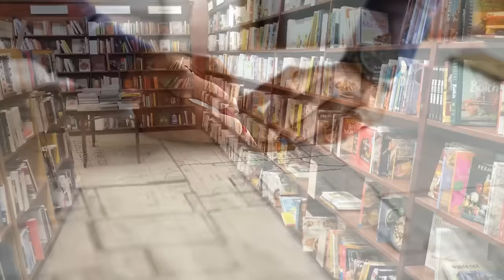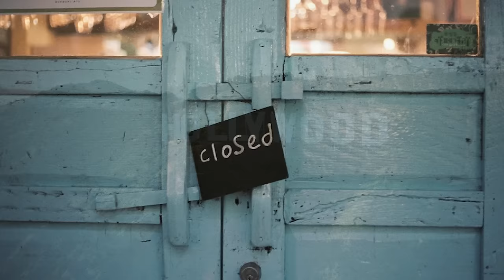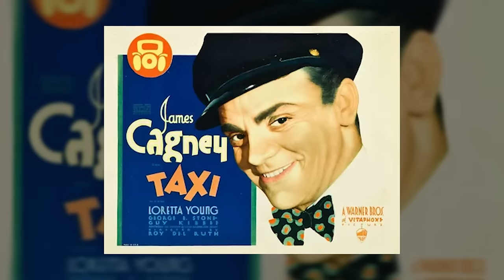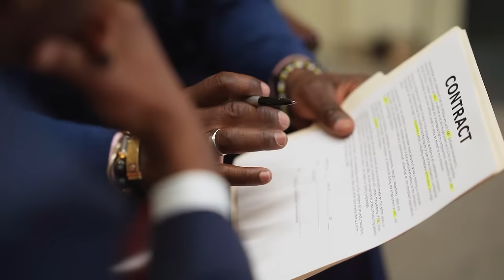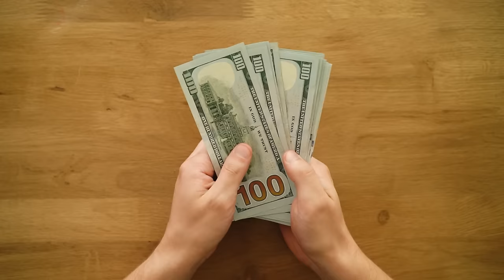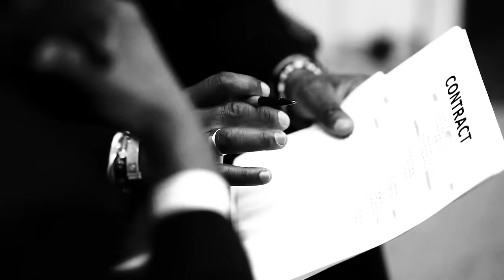The truth about the life and career of the great actor James Cagney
James Cagney was an American actor, dancer, and film director, renowned for his consistently energetic performances, distinctive vocal style, and tough characters in the movies in which he starred. He gained recognition and significant awards for his diverse roles. His tough portrayals in films such as "Taxi," "Public Enemy," "White Heat," and "Angels with Dirty Faces" made him a standout figure and a star in his own right.

James Cagney had a unique way of speaking, characterized by distinctive intonation and rapid delivery, becoming his signature. Sharp wit, memorable quotes, and a distinctive performance style added a special charm and charisma to his roles.